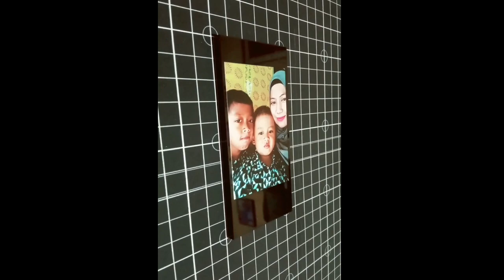PRINTER UV FLATBED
video oleh Denda BHelo
NB video hanya bersifat edukasi